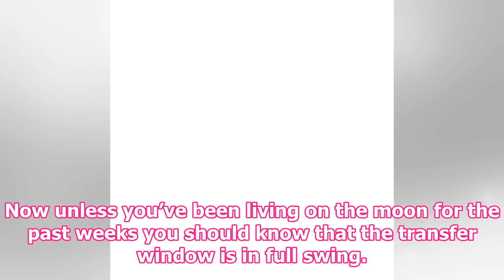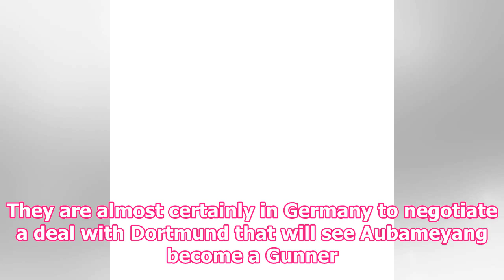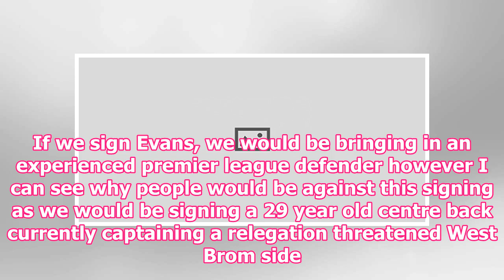Arsenal spend £ 75 m Aubameyang & Jonny Evans, Calum Chambers to leave?